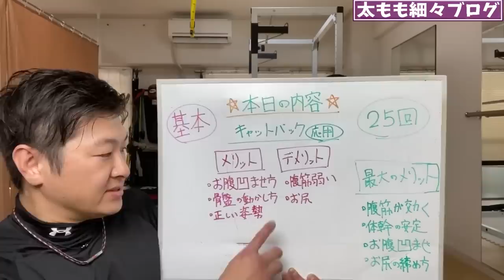ENG/한 ) お腹を凹ませたい人は腹筋よりまずコレ腰を振れ｜タートルフィットネス